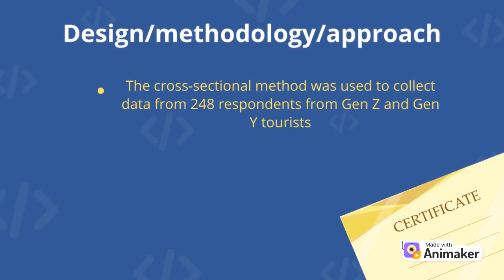Metaverse Tourism and Gen Z and Gen Y’s motivation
Purpose
Guided by the self-determination theory and theory of planned behaviour, this study aims to examine the determinants of participating in metaverse tourism for Gen Z and Gen Y.

Design/methodology/approach
The cross-sectional method was used to collect data from 248 respondents from Gen Z and Gen Y tourists. The research model was evaluated using the partial least squares-structural equation modelling (PLS-SEM).

Findings
The PLS-SEM results supported the positive effect of attitude and perceived behavioural control on tourists’ intention to participate in the metaverse tourism. In addition, the crucial role of intrinsic motivation in raising individuals’ cognitive beliefs about metaverse tourism was confirmed.

Originality/value
In addition to the theoretical contributions, the findings provide several managerial implications for tourism practitioners, scholars and metaverse developers to help them make insightful decisions and promote the development of metaverse tourism.